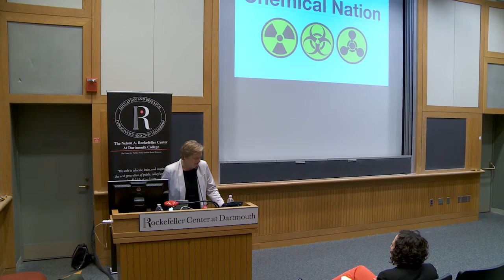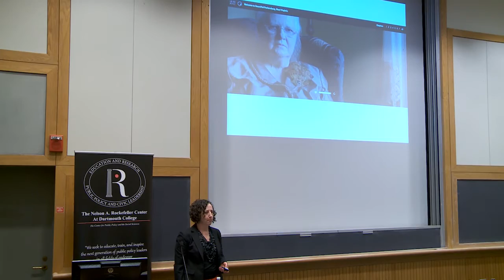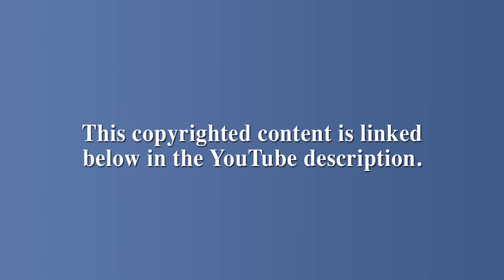Chemical Nation: How Americans Became Guinea Pigs in a Vast, Haphazard Chemistry Experiment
Mariah Blake, Murrey Marder Nieman Fellow in Watchdog Journalism; former senior reporter, Mother Jones

Room 003, Rockefeller Center
The Nelson A. Rockefeller Center for Public Policy and the Social Sciences